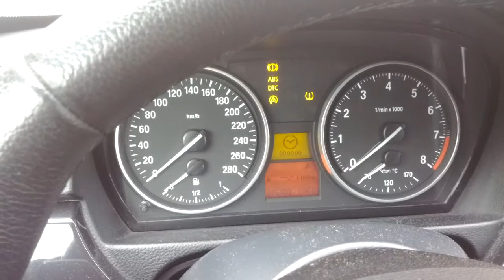Trying to start a BMW in -30 degrees C weather...